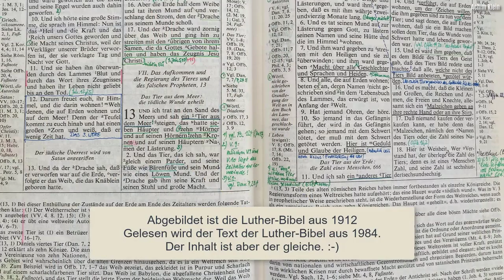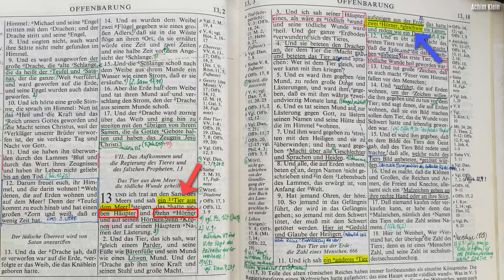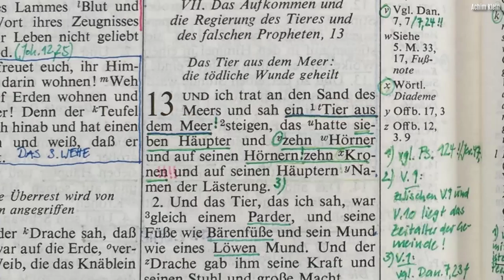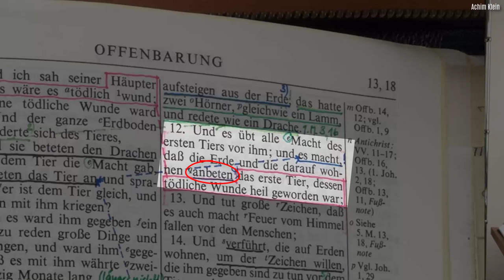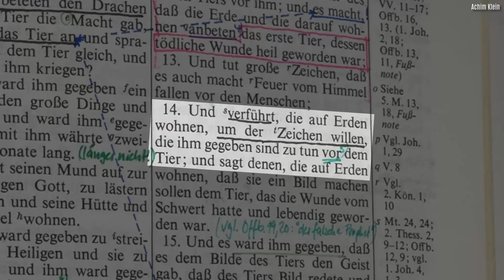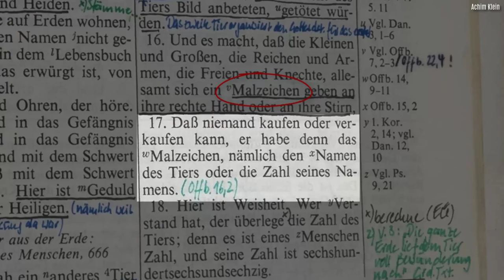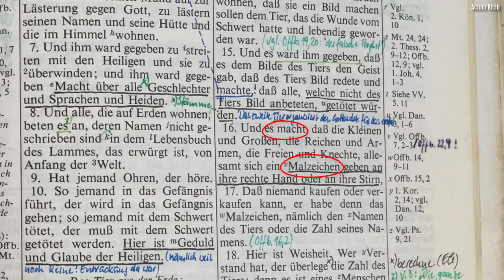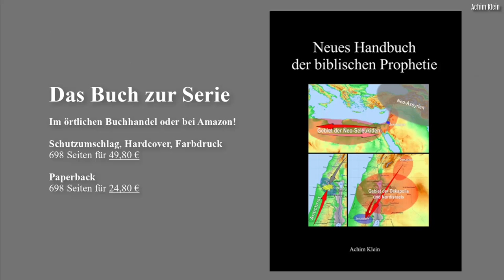Kap. 23: Wer ist der Antichrist (Das Malzeichen des Tiers)